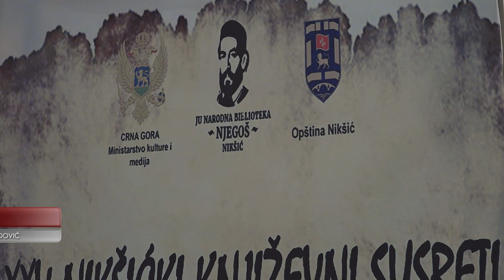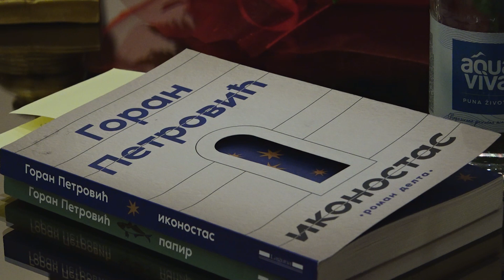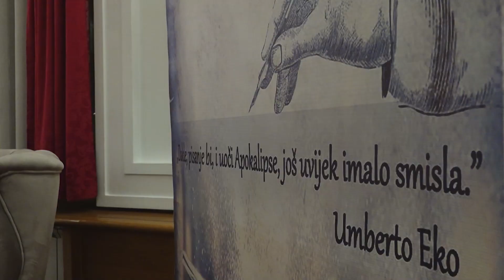NIKŠIĆKI KNJIŽEVNI SUSRETI: AUTORSKO VEČE GORANA PETROVIĆA